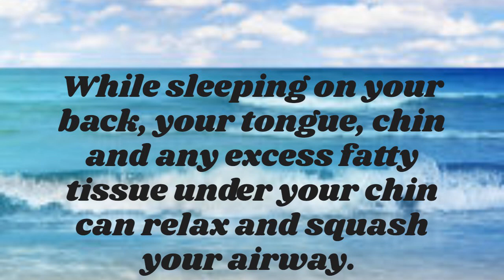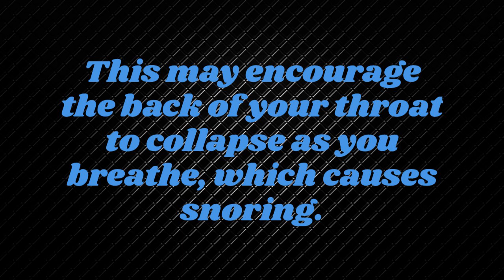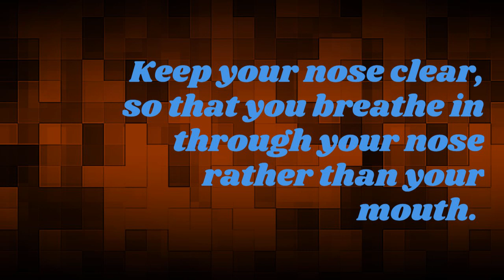Sleep Apnea Treatment - Tip To Stop Snoring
Today we’ll be talking about Sleep Apnea Treatment - Tip To Stop Snoring.
Tip:
Maintain a healthy weight and diet. Being overweight by just a few kilos can lead to snoring. Fatty tissue around your neck squeezes the airway and prevents air flowing in and out freely.
•Try to sleep on your side rather than your back. While sleeping on your back, your tongue, chin and any excess fatty tissue under your chin can relax and squash your airway. Sleeping on your side prevents this. Try taping a tennis ball to the back of your sleepwear, or buy a special pillow or bed wedge to help keep you on your side.
• Avoid alcohol before going to bed. Alcohol makes your muscles relax more than usual during a normal night's sleep. This may encourage the back of your throat to collapse as you breathe, which causes snoring.
• Quit or cut down on smoking. Cigarette smoke irritates the lining of your nose and throat, causing swelling and catarrh. This means airflow is decreased and you're more likely to snore.
• Keep your nose clear, so that you breathe in through your nose rather than your mouth. If an allergy is blocking your nose, try antihistamine tablets or a nasal spray. Ask your pharmacist for advice, or see your GP, if you're affected by an allergy or any other condition that affects your nose or breathing.